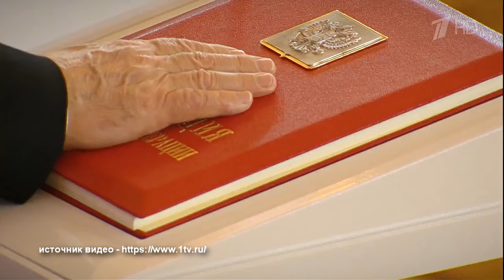В Кремле прошла церемония вступления Владимира Путина в должность президента России